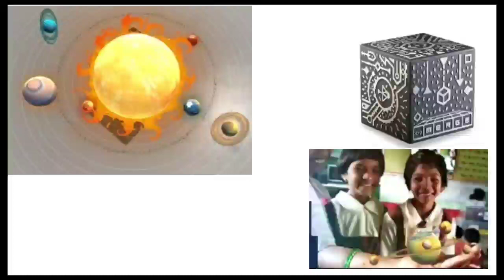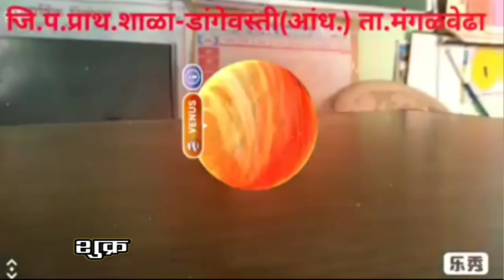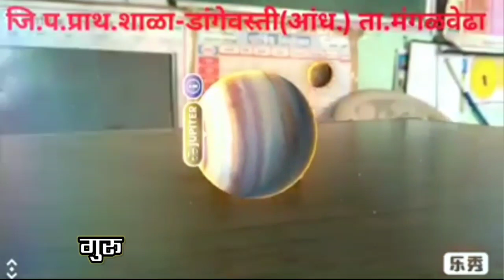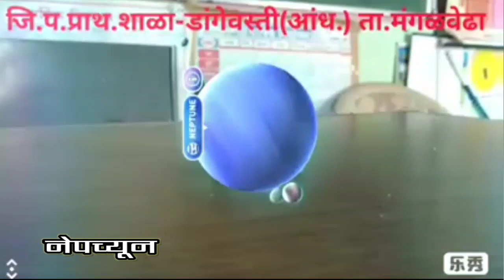मर्जक्यूब च्या साह्याने सूर्यमाला दाखवणे | Merge Cube | Solar System | How To Use Merge Cube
'मर्ज क्यूब' द्वारे दिसणारी ही सूर्यमाला आभासी असून इंटरॅक्टिव्ह आहे. विद्यार्थी प्रत्येक ग्रहाला स्पर्श करून माहिती जाणून घेतात. सोबतच प्रत्येक ग्रहाला संगीत दिलेले असल्याने सूर्यमालेतील- पृथ्वी, मंगळ, बुध, गुरु,शनी,युरेनस ,नेपच्यून या ग्रहांचा अभ्यास करताना विद्यार्थ्यांना अतिशय आनंद होतोय.  यात प्रत्येक ग्रहाची  माहिती ही दिलेली आहे. खगोलशास्त्राविषयी विद्यार्थ्यांना नेहमीच कुतूहल असते.या क्यूबच्या माध्यमातून जणू काही विद्यार्थी संपूर्ण आभासी ग्रहमाला स्वतःच्या हातात घेऊन सर्व ग्रहांचा अभ्यास करू शकतात.या अनुभवामुळे विद्यार्थ्यांना खगोलशास्त्राविषयी गोडी निर्माण होईल अशा कोडेड क्यूब ला मर्ज करून विश्वातील नैसर्गिक रचनांचा अभ्यास करणे शक्य होईल.🙏🏻